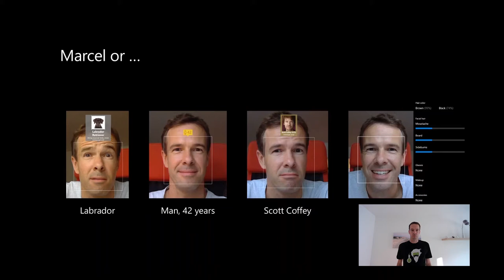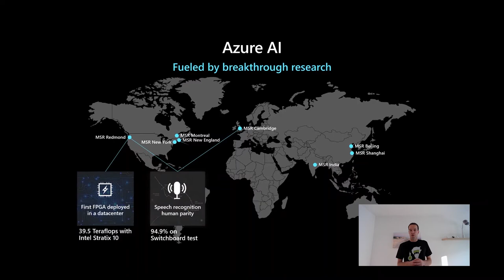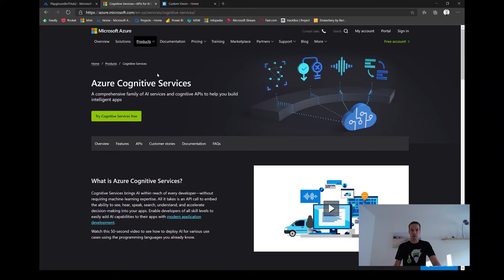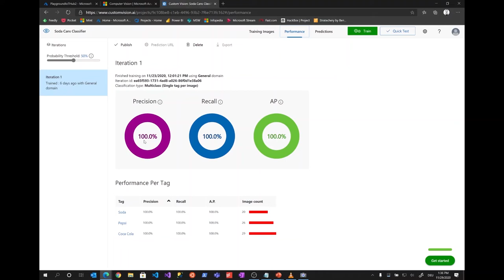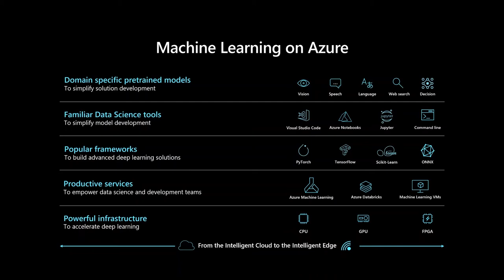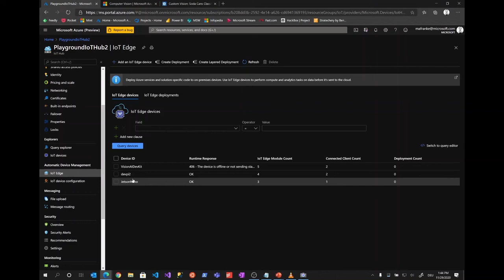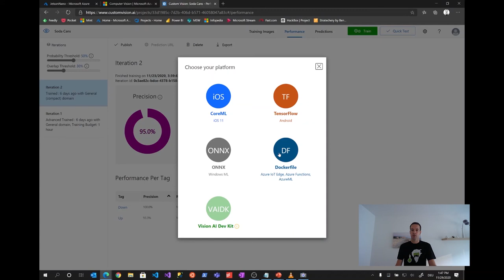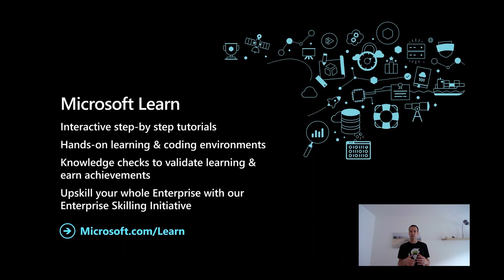Democratizing AI to empower individuals, organizations and society | Singularity Tech Day 2020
Enjoy Marcel Franke's session, Senior Cloud Solution Architect for Data & AI at Microsoft, at the Singularity Tech Day 2020.

This is an unprecedented moment in human history. Technologies are emerging and affecting our lives in the Fourth Industrial Revolution in new and unanticipated ways. This is a new era that builds and extends the impact of digitization. Artificial intelligence is not new to us. It’s only in recent years that AI has made such impressive progress, primarily driven by exponential increase in computing power, vast amounts of data and notable breakthroughs in algorithms. We will experience intelligence in every facet of our lives: in the products and services we use, how we communicate and relate to each other, how organizations function and collaborate, and how society and countries evolve. With such enormous potential, it is no wonder that all enterprises are ramping up their investments on AI. However, there are challenges. Everyone acknowledges that AI has broad transformative potential, but enterprises struggle to translate this potential into tangible advantages. Some of the key obstacles to organizations’ progress with AI include the requirements to establish a strategy and goals, justify and secure investments for projects. Without a comprehensive strategy, enterprises often utilize AI only in limited instances. These single-use cases only scratch the surface of the potential of AI. The real power of AI is in its ability to holistically transform the enterprise and redefine business in ways beyond our present frames of reference

Do you want to know more about ArtificialIntelligence?